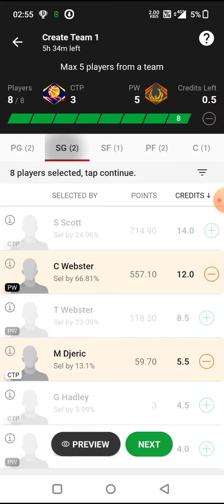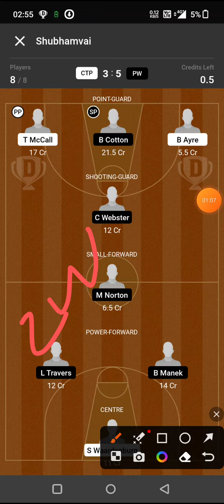NZB vs TJJ BASKETBALL DREAM11 TEAM PREDICTION TODAY MATCH | NBL BASKETBALL DREAM11 TEAM